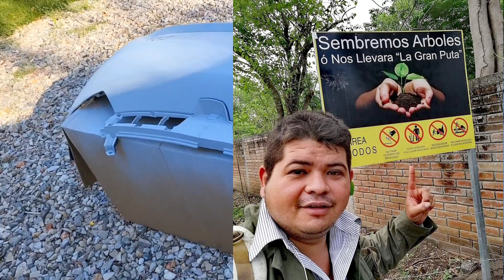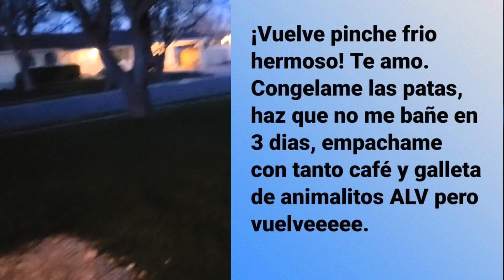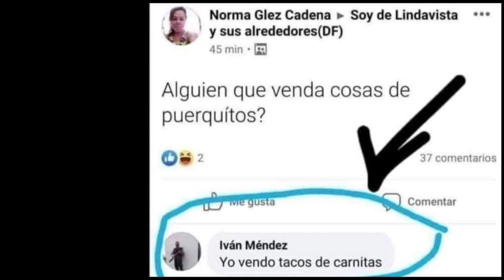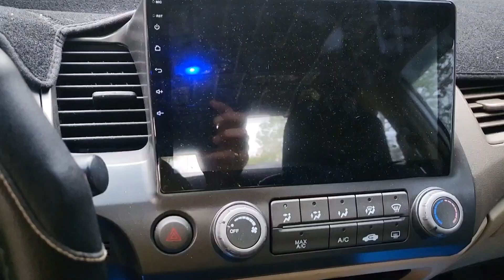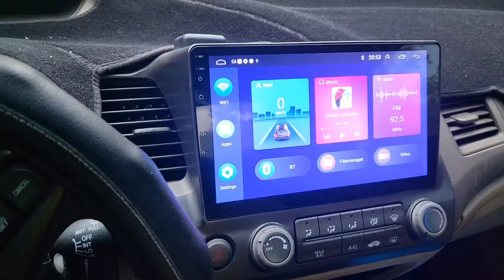FINÁLMENTE LO TERMINÉ